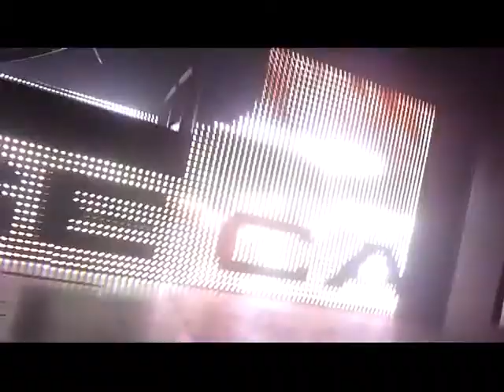PULSE CAFE - 29 Janvier - Dj Vince & Dj Seb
Vidéo enregistrée au PULSE CAFE , avec vos résidents Dj Vince & Dj Seb !!!